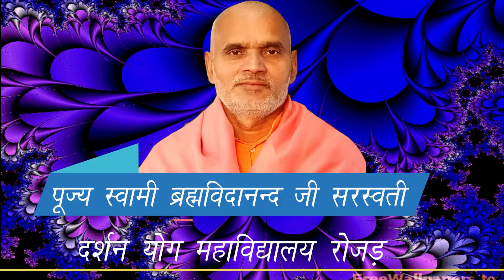अद्भुत रहस्य हमारा बोलना ईश्वर की कृपा से ही संभव है।(पूज्य स्वामी ब्रह्मविदानंद जी सरस्वती)22/04/06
पता-
दर्शन योग महाविद्यालय,
आर्यवन, रोजड, सबरकांठा, गुजरात
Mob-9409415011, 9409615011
220216